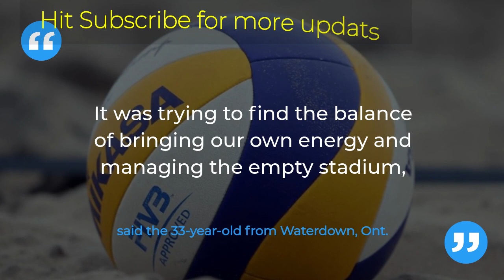Canada's Eliminated from Tokyo Olympic Beach Volleyball quarterfinal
Both Canadian duos eliminated from Tokyo Olympic beach volleyball quarterfinals
Canada is heading home from the women’s beach volleyball tournament at the Tokyo Olympics empty-handed.

Sarah Pavan and Melissa Humana-Paredes lost in three sets to Australia’s Mariafe Artacho del Solar and Taliqua Clancy in Tuesday’s quarterfinals immediately after teammates Heather Bansley and Brandie Wilkerson suffered the same fate against Latvia’s Tina Graudina and Anastasija Kravcenoka.

Pavan and Humana-Paredes — the sport’s reigning world champions — hadn’t trailed at all in the event, but dropped the opening set 21-15 against the Australians.

They battled back to take the second 21-19 before falling 15-12 in the third at a windy Shinokaze Park.

Bansley and Wilkerson, meanwhile, lost 13-21, 21-18, 11-15 thanks in large part to 13 serve errors compared to the Latvians’ eight.

Canada had two shots at getting into the semifinals and would have been guaranteed a spot in the gold-medal game if both squads advanced. Hatfielder - MMA Releases, updates & UFC news, about upcoming ufc ultimate matches, fixtures, fights, inside updates. We do hard work to share you best possible inside stories about UFC MMA Fighters and their life. All footage on this channel is footage hat fielder has permission to use or consists of  derivative works created by the Hat fielder - UFC, MMA Channel for educational and informational purposes. The appearance of U.S. Department of Defense visual information on the Hatfielder - Hatfielder does not imply or constitute Department of Defense endorsement.

Credits: to Concern owners.